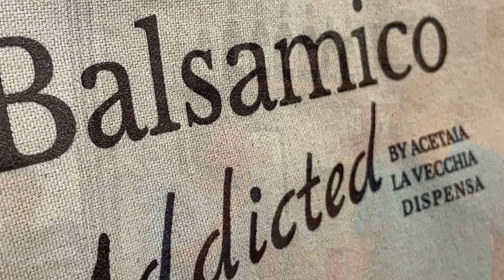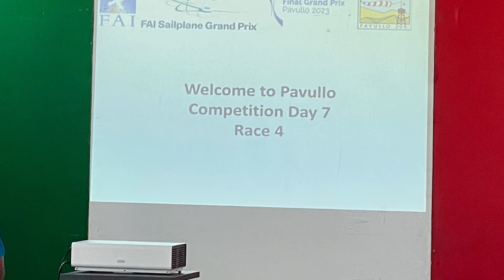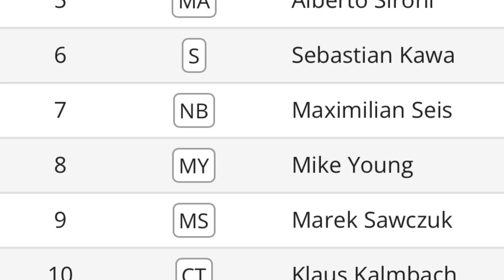Final Grand Prix in Pavullo behind the scenes…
Magic moments at the sailplane final Gran Prix at Pavullo 2023 by A. Venturini